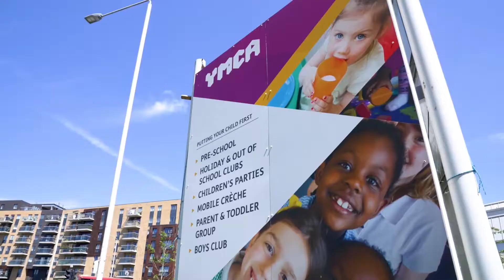YMCA Year in Review 2021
Our Year in Review showcases the past twelve months of YMCA's essential work in England and Wales to support young people and communities.

Many people and communities experienced a challenging year in 2021, and we are optimistic that 2022 will be brighter.

This is YMCA. This is our 2021.